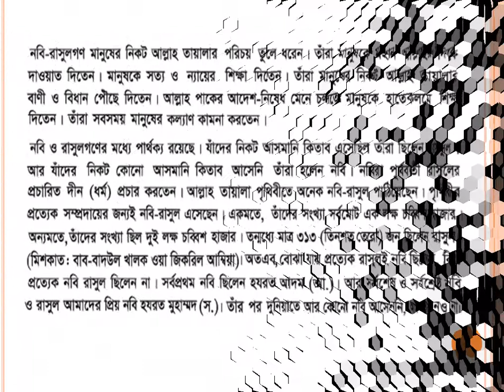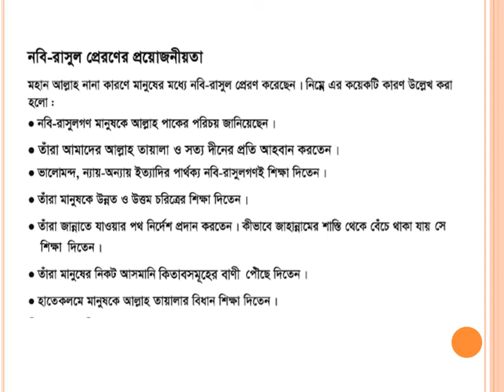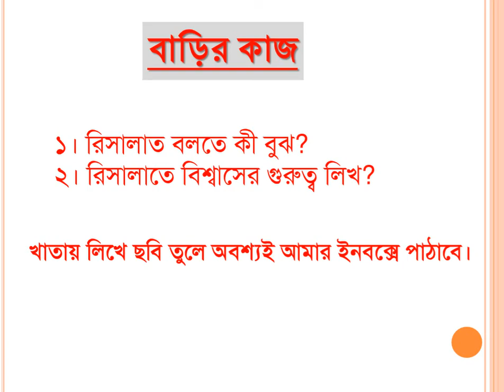ইস্কাটন গার্ডেন উচ্চ বিদ্যালয়, ষষ্ঠ শ্রেণি, ইসলাম ও নৈতিক শিক্ষা,৬, Eskaton Garden High School,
ইস্কাটন গার্ডেন উচ্চ বিদ্যালয়, ইসলাম ও নৈতিক শিক্ষা, ষষ্ঠ শ্রেণি
Eskaton Garden High School, ইসলাম ও নৈতিক শিক্ষা, islam and moral education, class 6; allah; আল্লাহ; ইমান; আসমান; জমিন; নবি; রাসুল; আখিরাত; জান্নাত; দোযখ; জাহান্নাম; স্বর্গ;

ইমানের সাতটি বিষয়- আল্লাহ্‌, ফেরেশতা, নবি-রাসুল, কিতাব, আখিরাত, তাকদির, মৃত্যুর পর পুনরুত্থান,
ইসলাম পাঁচটি বিষয়ের উপর প্রতিষ্ঠিত- ইমান, সালাত/নামাজ/নামায, রোযা/রোজা/সাওম, হজ, যাকাত
সব কিছুর মালিক আল্লাহ রাব্বুল আলামীন
আমাদের স্কুল -ইস্কাটন গার্ডেন উচ্চ বিদ্যালয়,
আমাদের বিদ্যালয়- ইস্কাটন গার্ডেন উচ্চ বিদ্যালয়
my school-eskaton garden high school,
Re-Union of Eskaton Garden High School - Facebook,
Eskaton Garden High School, Dhaka, Bangladesh.
eskaton garden road, ramna, dhaka,
Eskaton Garden High School is an academic institute located at 10/b, eskaton garden road Ramna Dhaka. Its institute code (EIIN) is 108346. It was established
At a glance please watch the program in support of Victory day 16th December'2013 in Our Eskaton Garden High School,
শিক্ষক বাতায়ন,
কিশোর বাতায়ন,